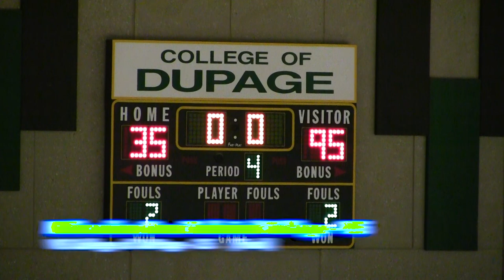Women's Basketball VS College of DuPage Game Highlights (01/29/20)